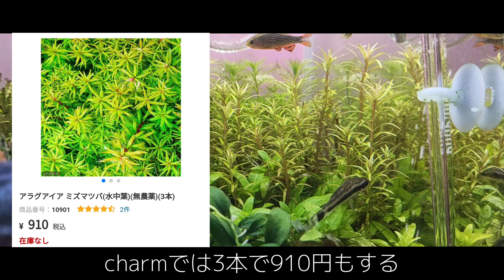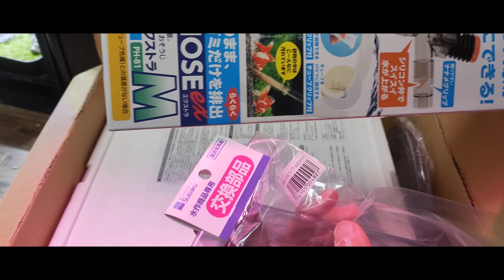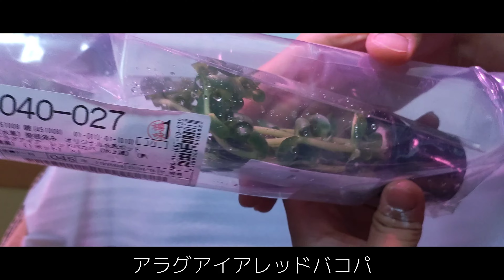【有茎草が3本1000円！？】アラグアイアsp.水槽を作ろう！！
・【コケに悩むアクアリスト必見！】コケまみれのアヌビアスが１週間でピカピカに！